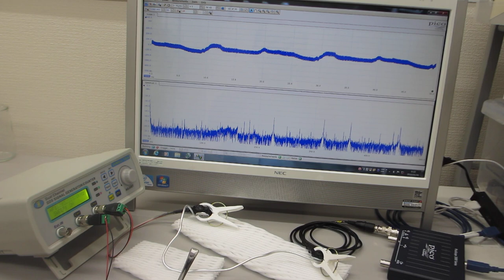アルミ線とテフロンチューブの組み合わせ部材による、超音波伝搬状態の確認実験（超音波システム研究所）